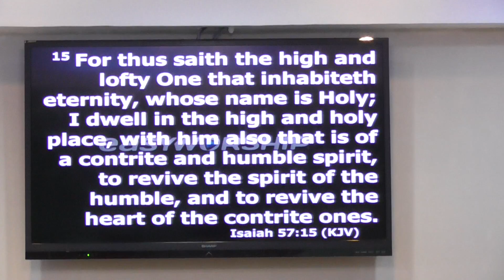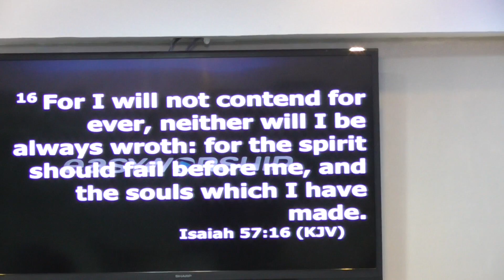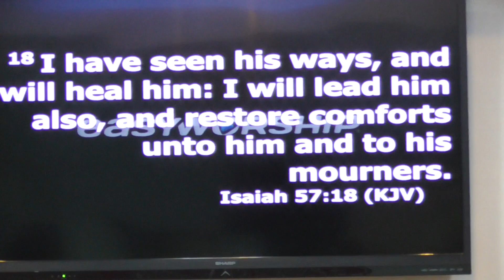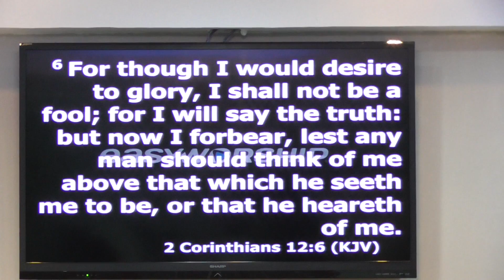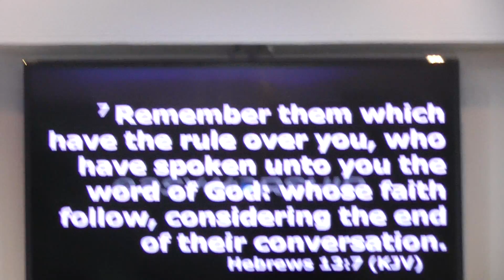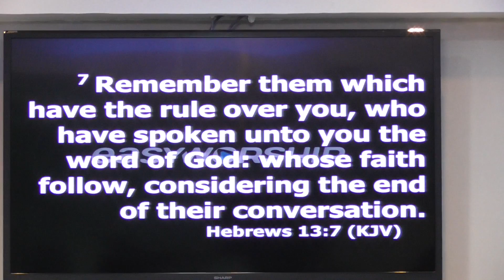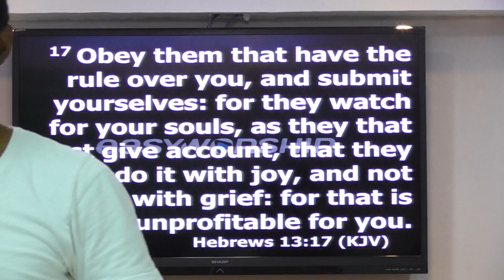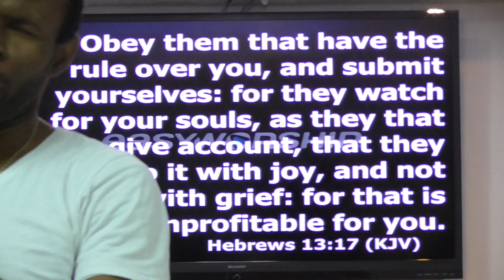7 Benefits Of Passing Through The Fire Of Affliction 022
Pastor Joseph Ministering @ CGMi Malaysia...

Topic: 7 Benefits Of Passing Through The Fire Of Affliction

Pastor Joseph
Praying For Australia, Malaysia & Israel - PFAM&I